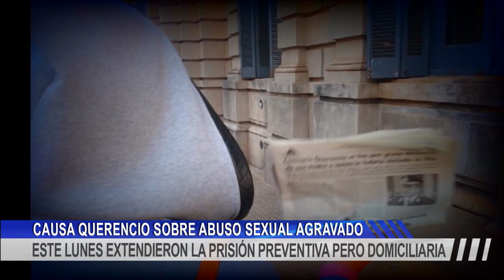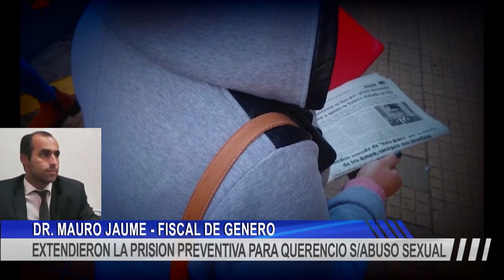ESTE LUNES EXTENDIERON LA PRISIÓN PREVENTIVA PERO DOMICILIARIA QUERENCIO